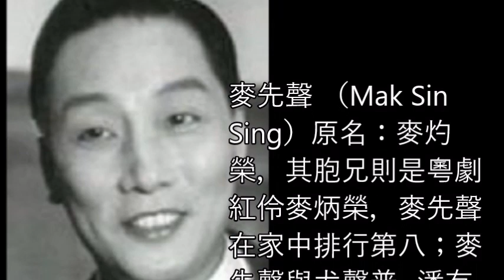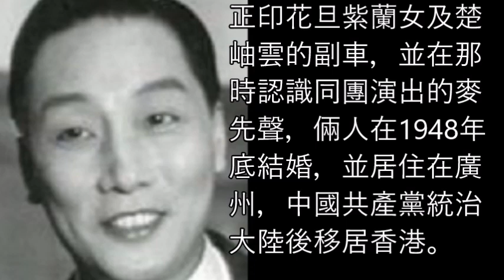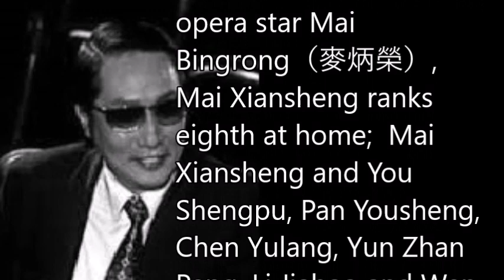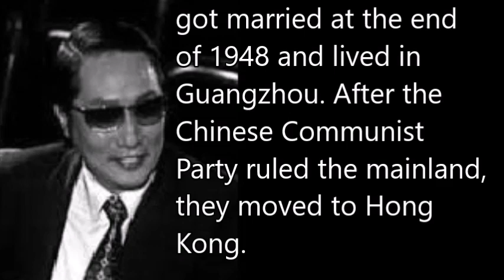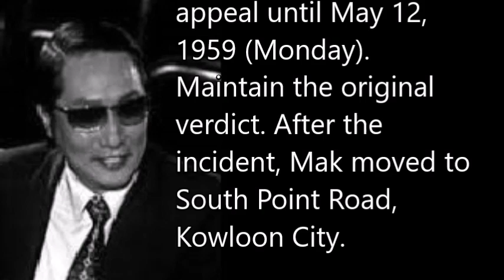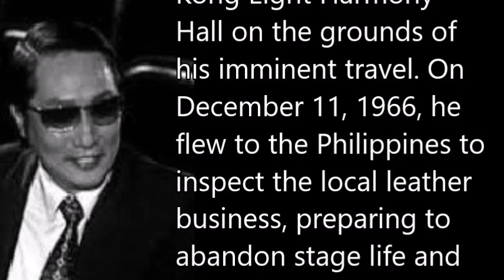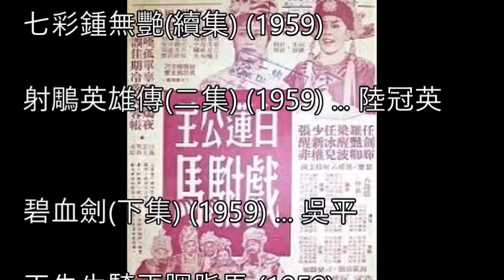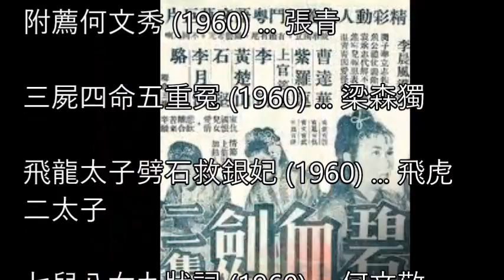麥先聲 （Mak Sin Sing）